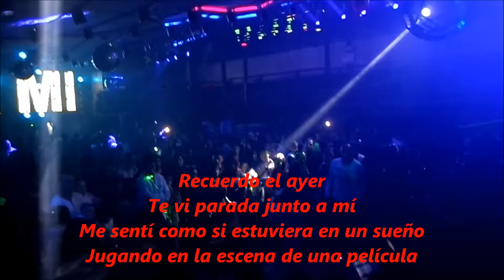The Twins - Blue Girl 1987 (Sub. Español - Patrick Miller Sound And Light Show)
Vicman Synth-pop ©
Un tema mas de este estupendo grupo Aleman